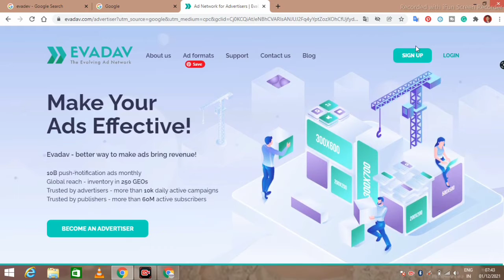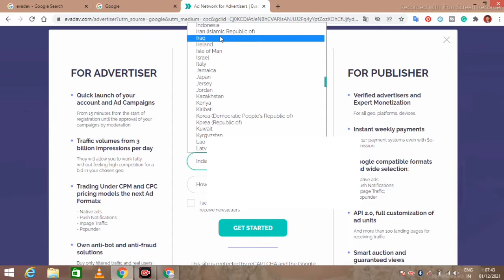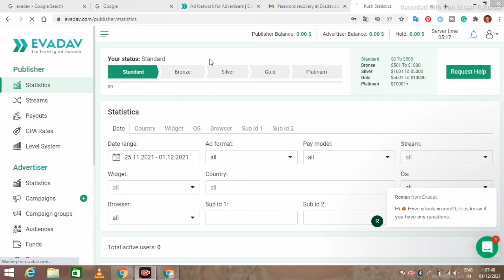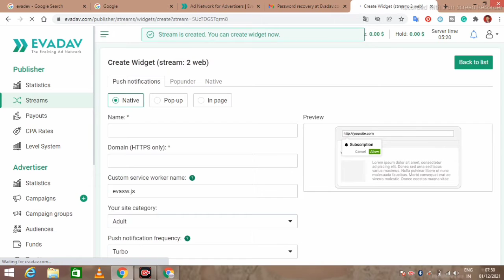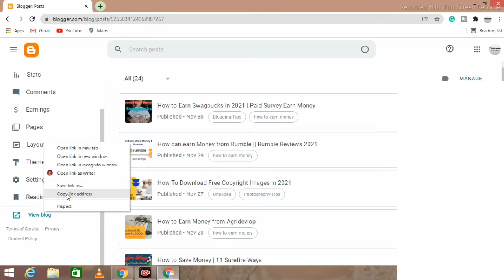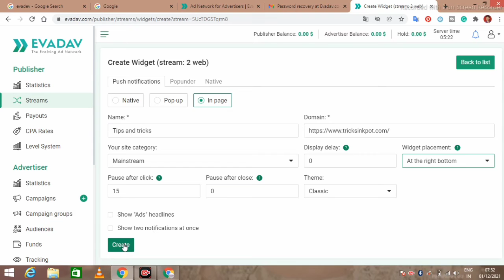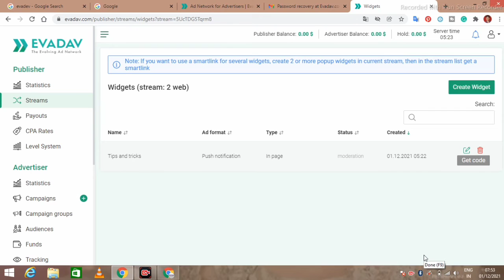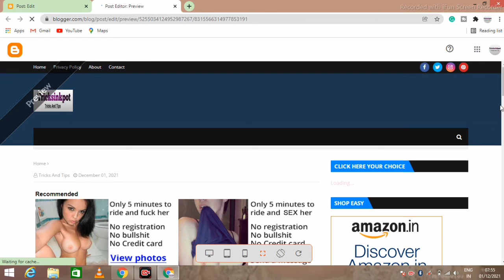How to Earn By Evadev || New Network in Market || Earn $ 100 Par Month by Your Blog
दोस्तों इस वीडियो में मैंने ईवादेव ऐड नेटवर्क के बारे में आपको विस्तार से बताया है कि इसमें आपके से ज्वाइन कर सकते हैं और यहां से आप अधिक कमाई कैसे कर सकते हैं यह बिल्कुल आसान हैं अगर आप चाहते हैं कि वादे मैं खुद ही यूज करता हूं या नहीं तो आप मेरी वेबसाइट को विजिट करके एक बार जरूर देखे लीजिएगा वहां पर मैंने ईवादेव के ऐड लगा रखे हैं

How to Earn By Evadev || New Network in Market